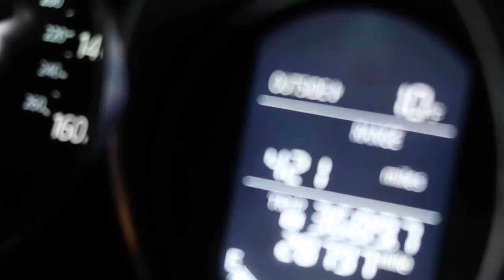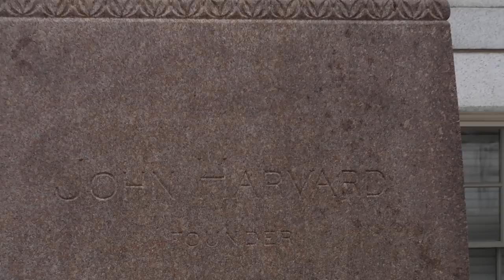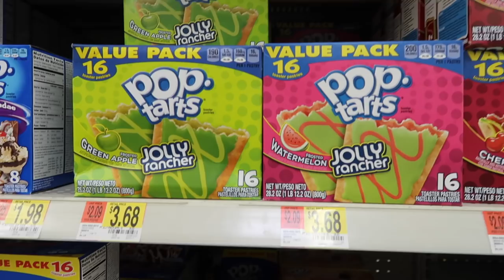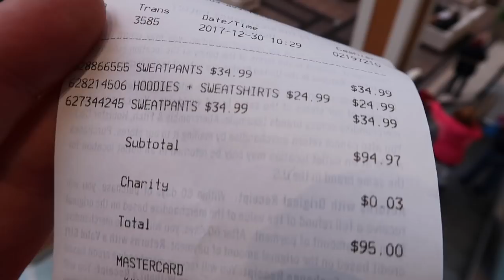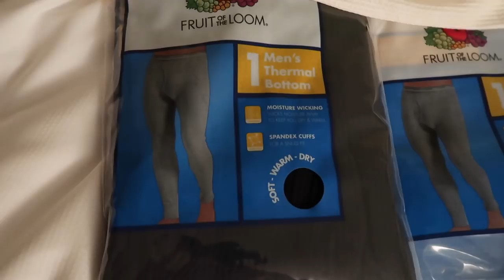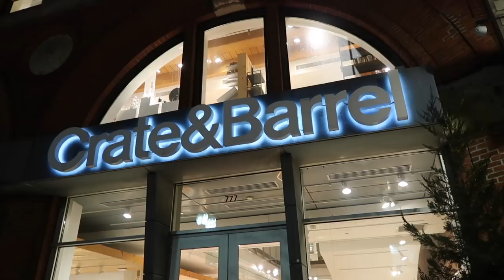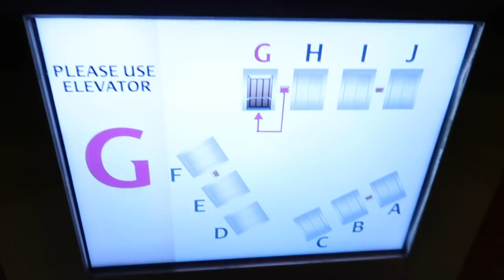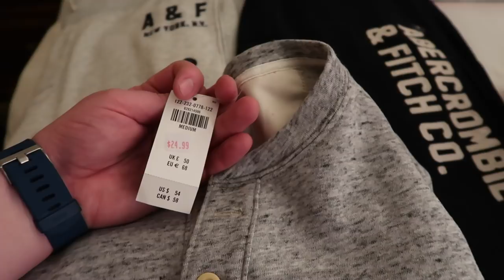Vlogmas Bonus Day 30 - Harvard University, Tax Free Shopping in New Hampshire and Boston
Vlogmas Bonus Day 30 - Boston - Harvard University, Mall at Rockingham Park, Walmart, Boston.

Travelling with Nikki - YouTube.com/travellingwithnikki

Luke & Rich :)